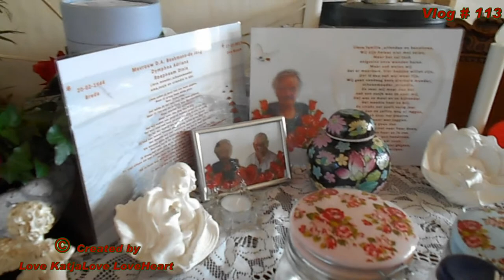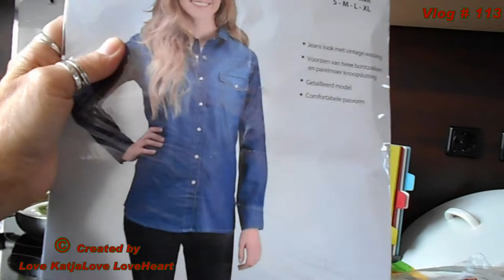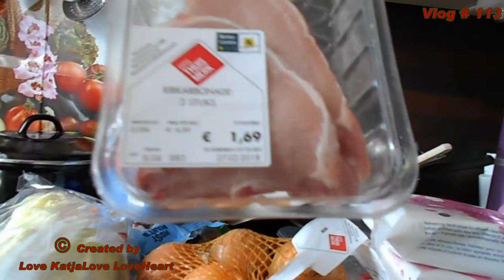Vlog # 113 de dagen na het as uit strooien van mijn schoonmoeder Ja hoe ben je dan natuurlijk ook tr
Vlog # 113 de dagen na het as uit strooien van mijn schoonmoeder.Ja hoe ben je dan natuurlijk ook treurig .Op weg naar zondag toe 25 februari de dag dat mijn geliefde 1 jaar weg is

Megapixels (effectief):  20.1 MP
Beeldsensorformaat:  1/2.3 inch
Beeldstabilisator:  Ja
Optische zoom:  5 x
Samsung Galaxy S5:
Resolutie 720x1280